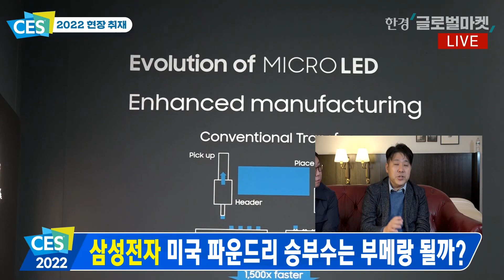[CES 2022 현장 대체불가토크] 삼성전자 투자확대 부메랑 될까? 유망 반도체주는 / 노근창 현대차증권 리서치센터장 / 한국경제TV